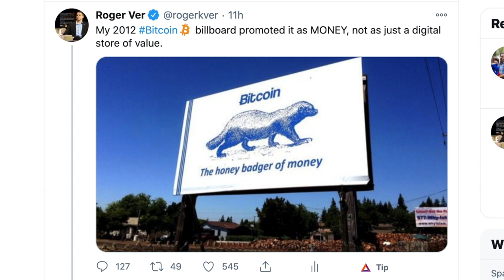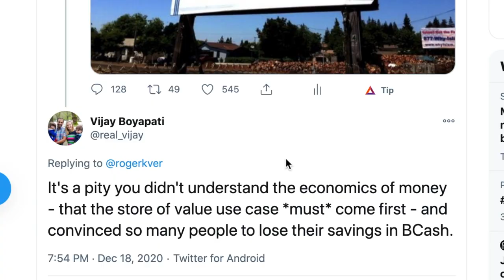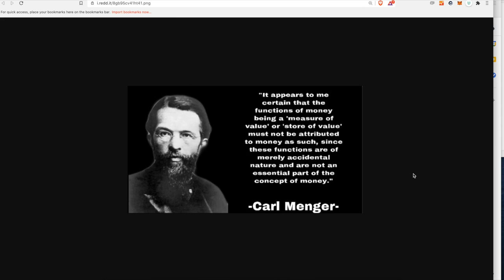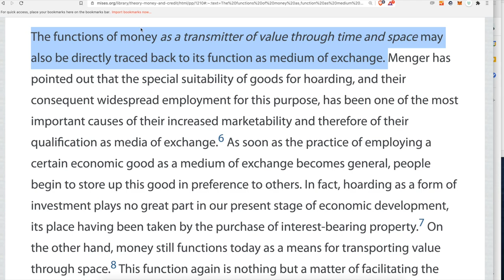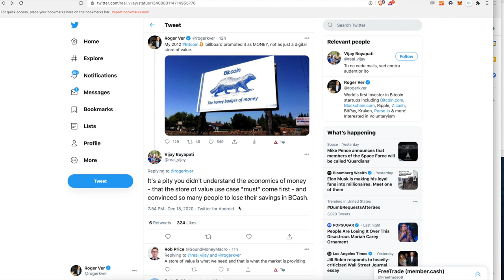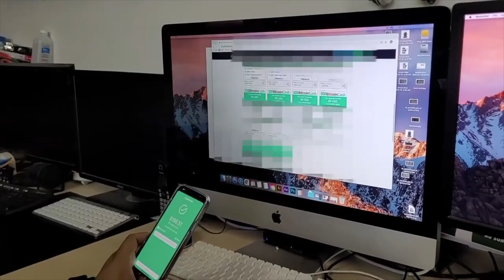Money: Medium of Exchange Before Store of Value?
What do the Austrian economists have to say about this?